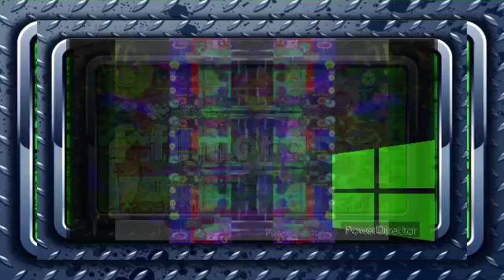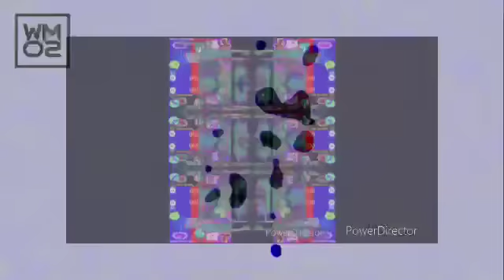Television Programs News Breakers Part 2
Part 3
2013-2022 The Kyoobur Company